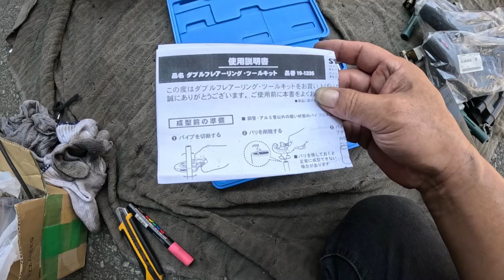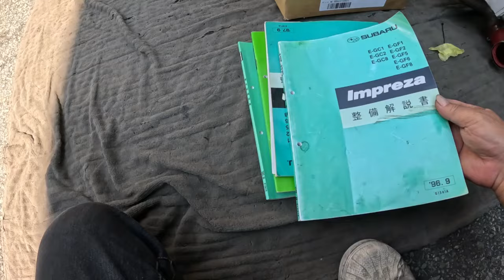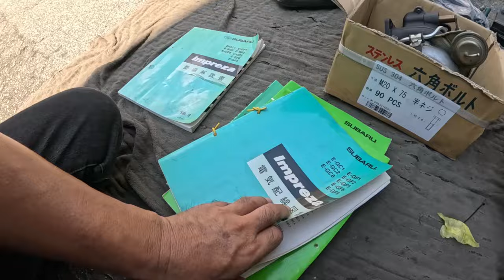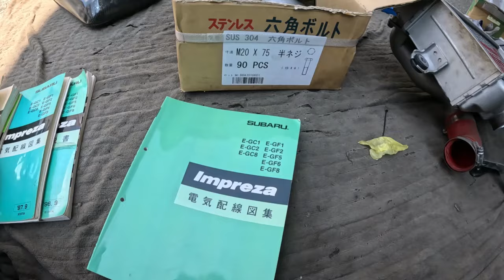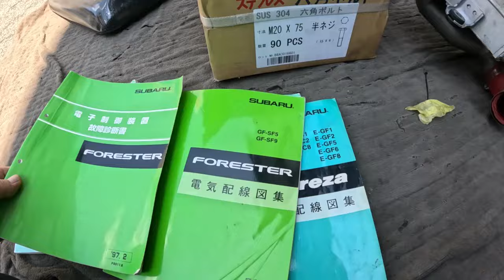😄 ２ ヤフオク 出品 商品 紹介 確認 動画 ＥＪ２０ フォレスター インプレッサ ＳＦ５ ＧＣ８ ＧＤＢ SF5 GC8 GDB 工具 🔧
😄　２　ヤフオク　出品　商品　紹介　確認　動画　フォレスター　インプレッサ　ＳＦ５　ＧＣ８　ＧＤＢ　SF5 GC8 GDB　工具　🔧

X   倉庫整理品　　で出品します🙇

SF5 GDB GC8 オッティ ＥＫワゴン デュトロ ＸＺＣ６０５ キャンター 三菱ふそう JE1 ZEST ゼスト JF1 nbox バッテリー カスタム ZVW30 プリウス NZE151 カローラ ルミオン NCP91 ヴィッツ RS NB8C NB6C ロードスター PAPAS パパス 車屋 パパスチャンネル ヤフオク 中古部品 リサイクル 部品取り車 改造車 バラし方 外し方 改造 パーツ ヤフオク 動作確認 取り付け you tube#ユーチューブ#Filmora9#フィモーラ９

オッティ　ＥＫワゴン　デュトロ　ＸＺＣ６０５　キャンター　三菱ふそう　ＪＥ１  ゼスト　JF1 nbox バッテリー　カスタム ターボ　ZVW30 プリウス NZE151 カローラ ルミオン NCP91 ヴィッツ RS NA8C NA6CE JF3 nbox カスタム ターボ　ZVW30 プリウス NZE151 カローラ ルミオン NCP91 ヴィッツ RS NA8C NA6CE  NB6C NB8C NCEC NB NA NC RS ロードスター ZZW30 MR-S MRS ＳＸＥ１０　アルテッツァ ＲＳ２００　ALTEZZA Zエディション
955141 アルファロメオ　ミト　ＭＩＴＯ　1.4　ターボ　スポーツ　パーツ　ヤフオク　外し方　改造　動作確認　取り付け　整備 修理 カスタム  you tube　ユーチューブ　Filmora9　フィモーラ９　整備 修理 カスタム